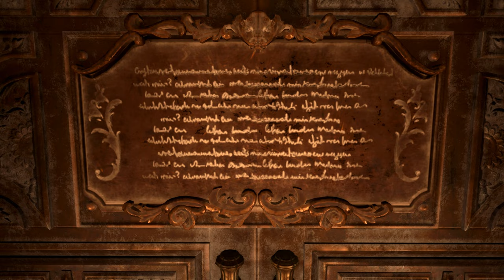Resident Evil 8 villge Lady Dimitrescu Excella Costume Dress mod /Biohazard 8 mod [4K]